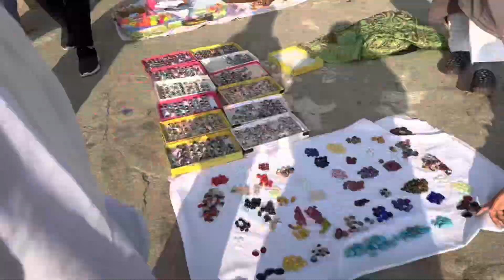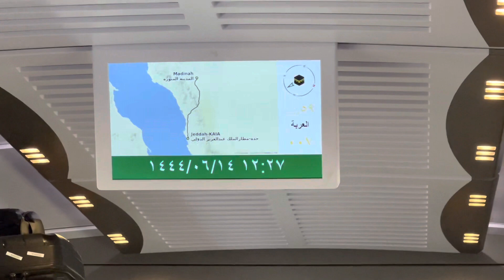My Madina Tour 2023 Allhamdulillah😌